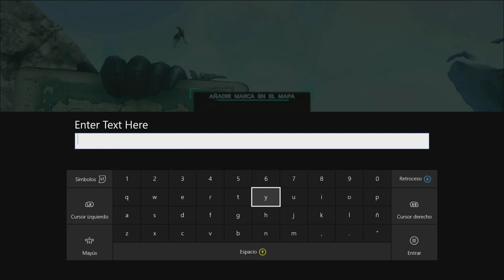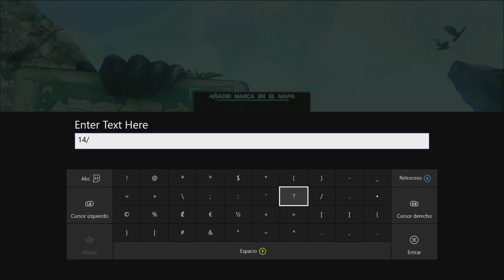ARK: Survival Evolved - Localizacion de los Artefactos (cuevas) - GUIARK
ARK: Survival Evolved - Localizacion de los Artefactos (cuevas) para invocar a la Broodmother Lysrix  - GUIARK

HOLA ESPERO QUE LES GUSTE
ES GRATIS ;D

Skype: JuanJoPlayOne

-GT XBOX ONE :
LL JUANJO LL y JuanJo Play